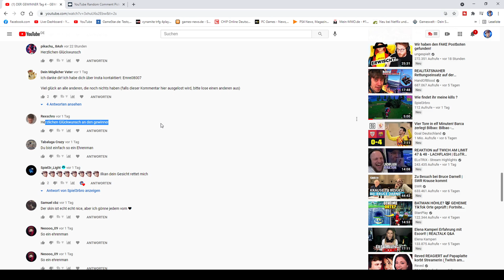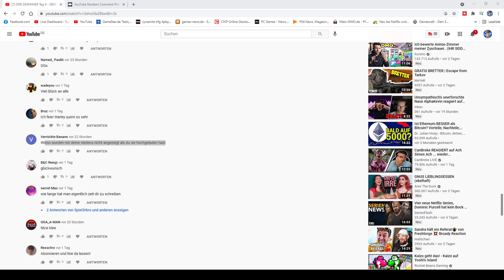DER GEWINNER Tag 5 - GEWINNE die Fortnite Comics mit dem Code zu Harley Quinn Skin! Viel Glück!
Zocken bis der Arzt kommt ; das ist mein Motto.

●●●Teilnahmebedingungen im Video erklärt HALTET EUCH an die REGELN!
SPAMMER und Beleidigende KOMMENTARE sind vom Gewinnspiel ausgeschlossen. Meldet sich der GEWINNER NICHT dann verfällt sein GEWINN! IHR bekommt als GEWINN das KOMPLETTE Paket mit dem Comic werde keine einzelnen Codes herausgeben.●●●
KEIN SPAM ERGÄNZUNGSVIDEO nur noch 3 bis 5 Kommentare !

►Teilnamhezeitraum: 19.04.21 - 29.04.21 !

Bei Zugriffen auf dieses Internetangebot werden personenbezogene Daten nicht erhoben oder verarbeitet. Zur Bereitstellung des Angebots und zur quantitativen Messung der Zugriffe werden lediglich die nachstehenden Daten vorübergehend in einer Protokolldatei gespeichert:

- anonymisierte IP-Adresse
- Name der abgerufenen Datei und übertragene Datenmenge
- Datum und Uhrzeit des Aufrufs
- Anfragedetails und Zieladresse (Protokollversion, HTTP-Methode, Referrer, User Agent-String)
- Meldung, ob der Aufruf erfolgreich war
Rückschlüsse auf bestimmte Personen sind damit nicht möglich.

Beim Aufruf einzelner Seiten werden so genannte temporäre Cookies verwendet. Diese Session Cookies beinhalten keine personenbezogenen Daten und verfallen nach Ablauf der Sitzung. Die Session Cookies werden nur dazu verwendet, um die erforderlichen technischen Funktionen zu ermöglichen und sicherzustellen oder um die Internetauftritte benutzerfreundlich zu gestalten und optimal auf die Nutzer-Bedürfnisse abzustimmen. Es werden keine Cookies genutzt, um Benutzer zu identifizieren oder das Nutzerverhalten auszuwerten (kein sogenanntes Webtracking).

Es werden keine Webanalysedienste eingesetzt.

● Gesetz gegen den unlauteren Wettbewerb (UWG)